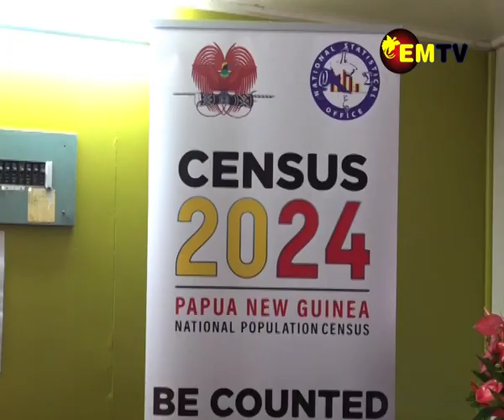CENSUS TABLETS ARRIVE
Over a third of the twenty-two thousand tablets that will be used to collect data during the 2024 National Census have already arrived in the country.
They were formally handed over to the National Statics Office.